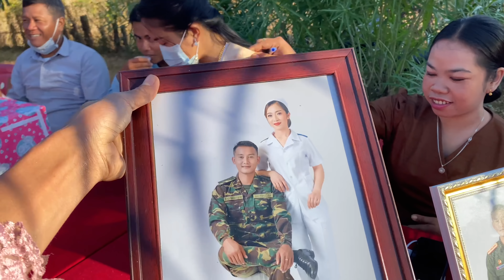งานแต่งประเพณี บ้านเวีนคูน ต้องมาการแย่งเขย